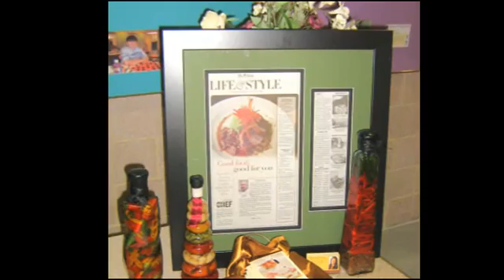MasterNewKitJan09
Video my Dad made for me.